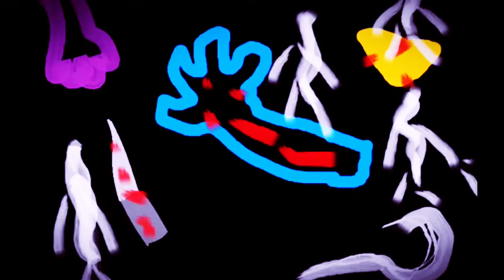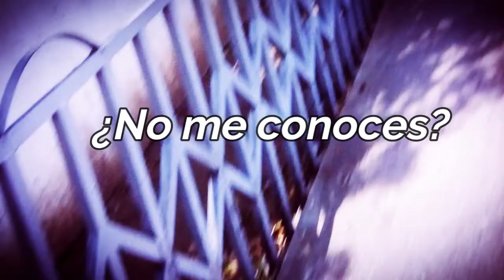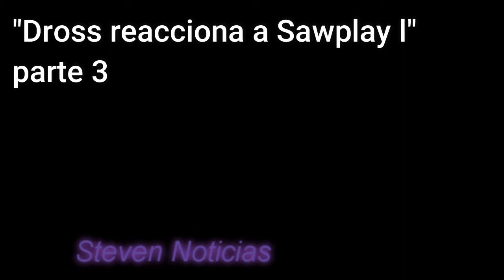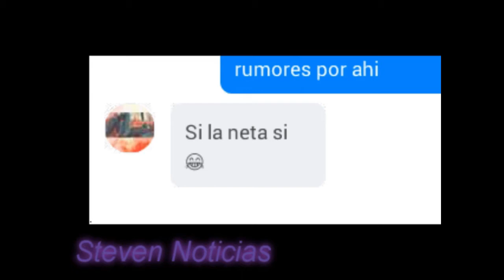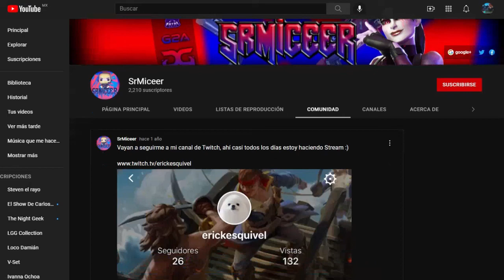El Iceberg de Steven el rayo (parte 2)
Después de casi un año, y haber duplicado la cantidad de sucriptores que tenía en ese entonces (44k) ha llegado el momento de continuar con este mar de recuerdos, que cada vez son más lejanos y oscuros.

S.E.R 2022